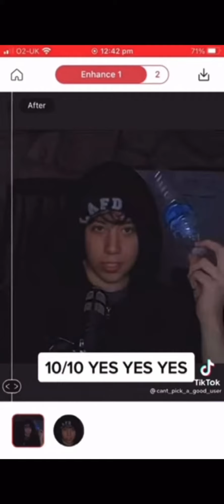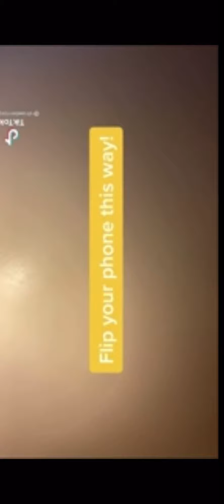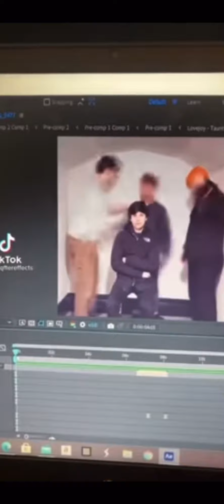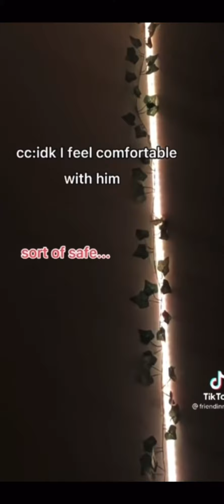||MCYT tiktoks that make ranboo remember||